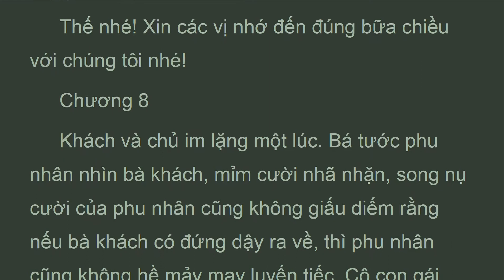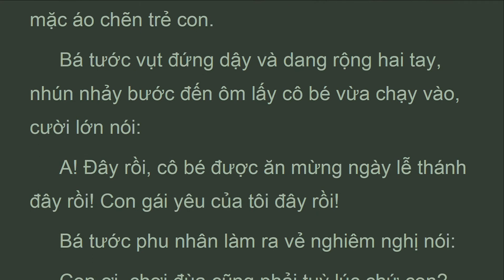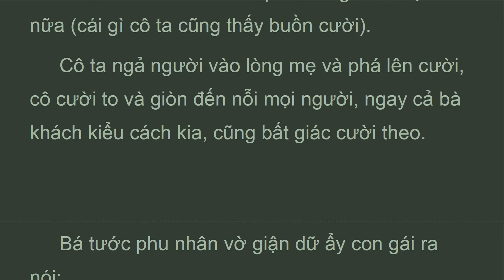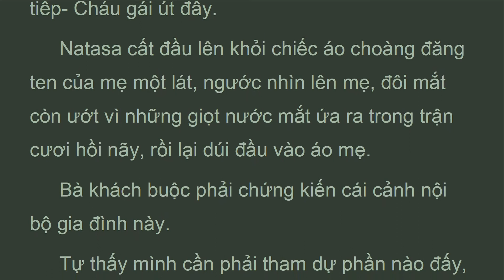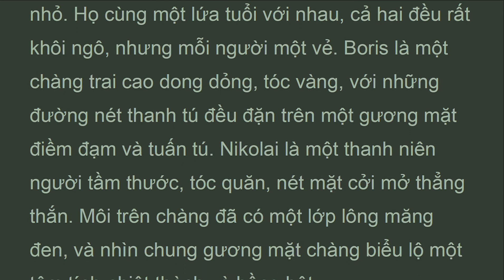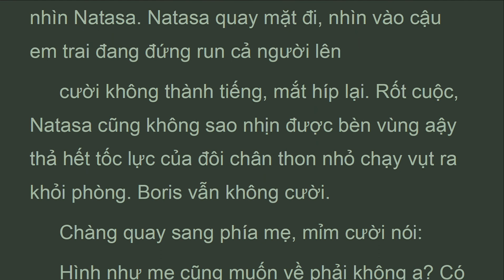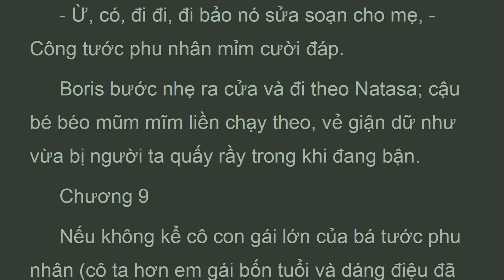CTHB_P1_08_Tập 1, Chương 8, Chiến Tranh và Hòa Bình, Lev Tolstoy (Aug 2021)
Lev Tolstoy
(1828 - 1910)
War and Peace
Leo Tolstoy
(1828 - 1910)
Published by Planet PDF